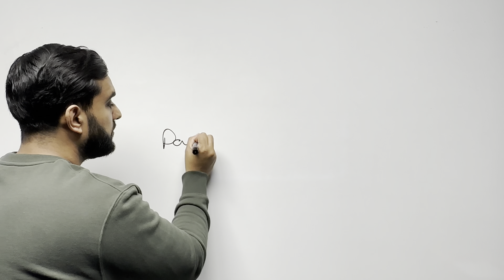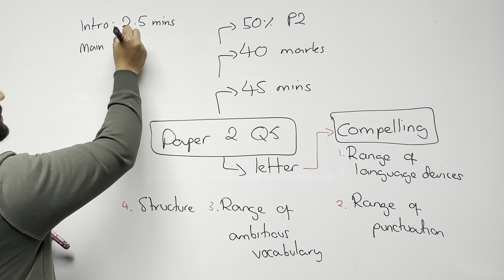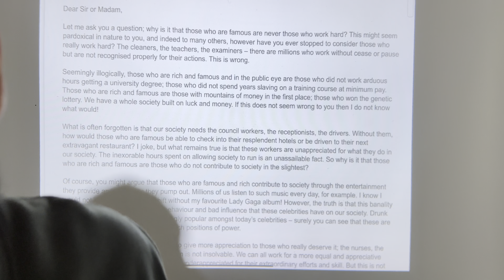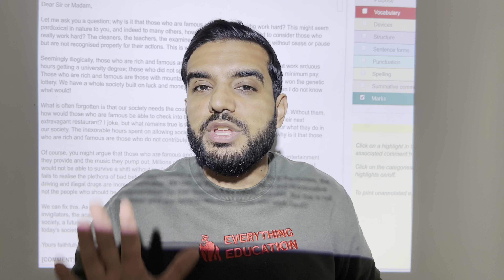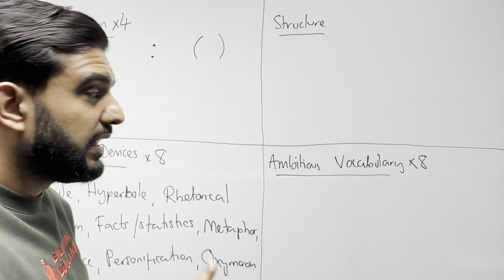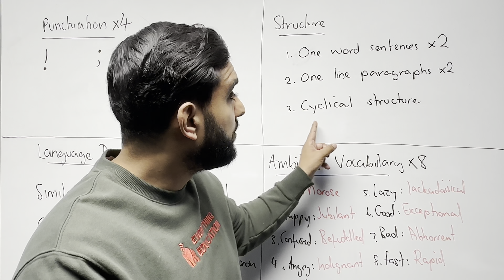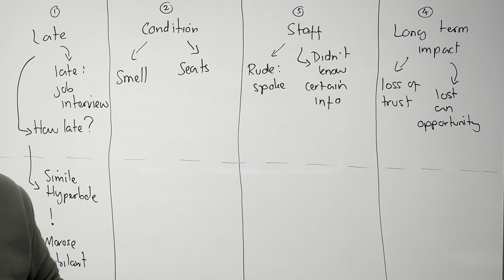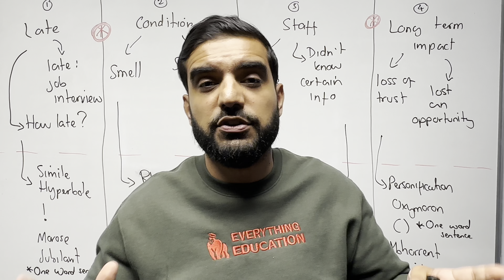EVERYTHING About Writing A Letter- Confirmed By AQA- THIS Will Be The Question 5 For Paper 2